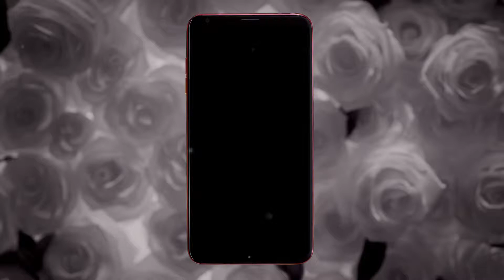LG V30 Raspberry Rose Edition Official Trailer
LG V30 Raspberry Rose Edition